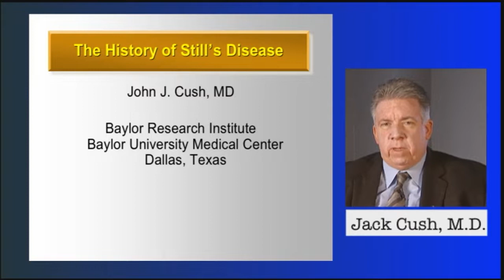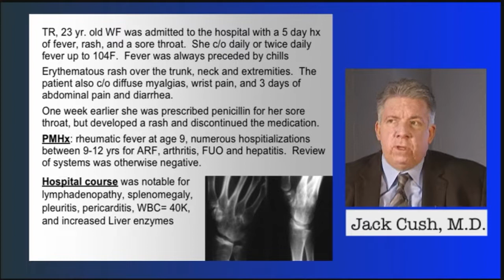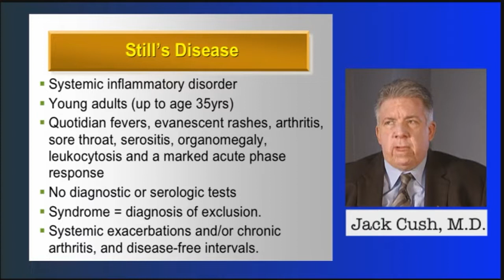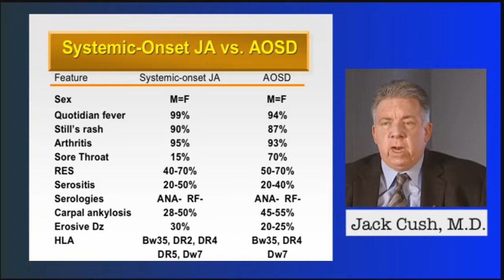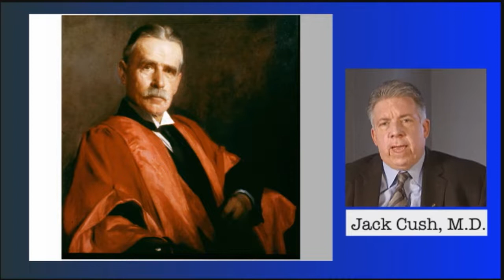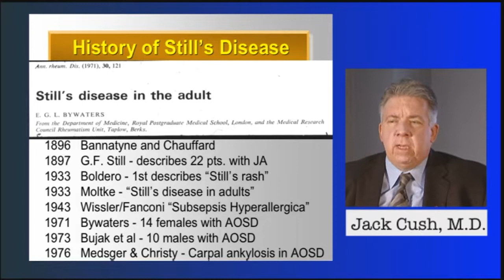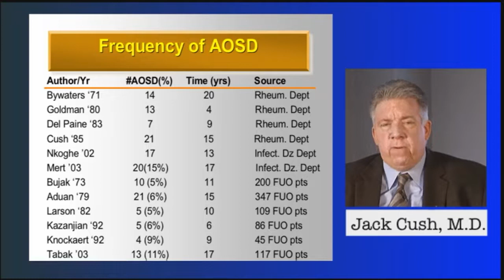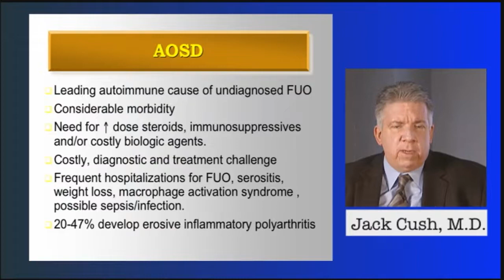An Introduction to Still's Disease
Dr. Jack Cush from Dallas, TX introduces adult-onset Still's disease - it's definition, features, relationship to systemic JIA in children, the history, epidemiology and frequency.  This was originally recorded Oct. 11, 2012 for the International Still's Foundation (no longer in existence).

Dr. Cush is the executive editor of RheumNow.com - a news and information resource for rheumatologists and those interested in MSK disorders.

Dr. Cush is the executive editor of StillsNow.com - a new medical education site focused on Still's disease and other febrile autoinflammatory disorders.